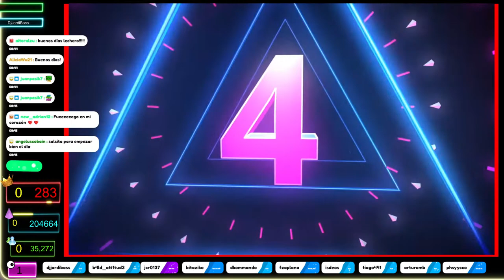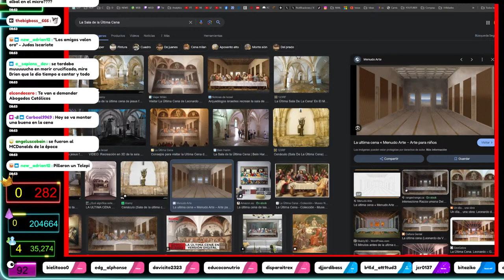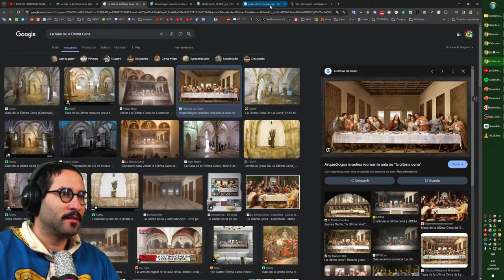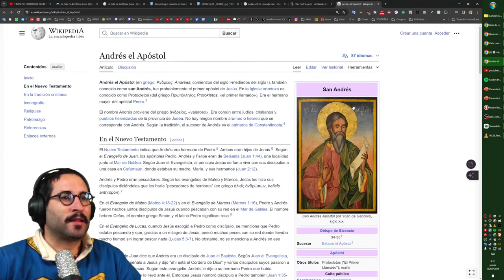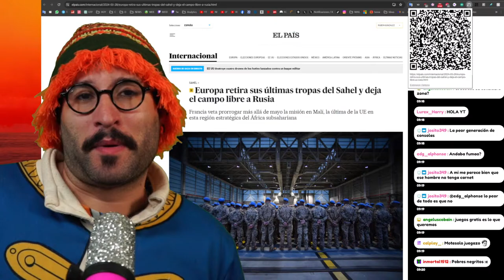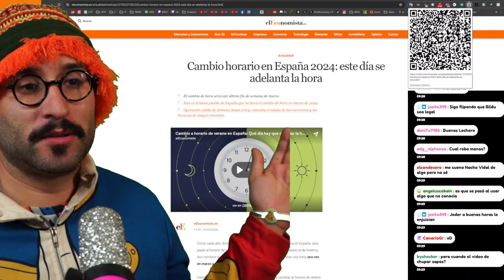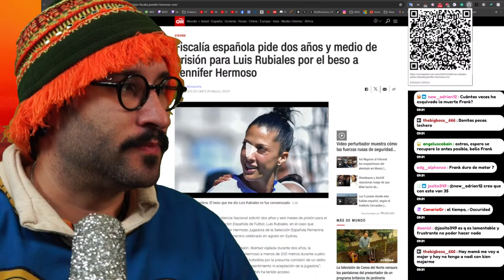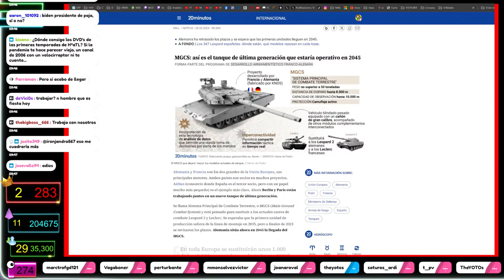Analizamos la ULTIMA CENA de JESUS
Comentamos las ultimas actualizaciones del server!